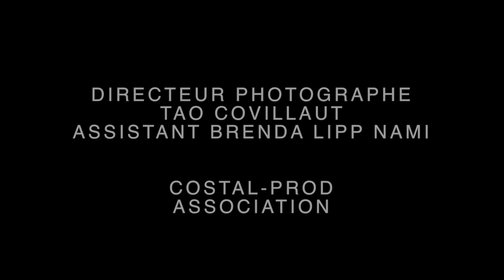LA CIBLE Jean Marie Paris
Un film de Jin Costal
Chorégraphe : Jean Marie Paris

Costal-prod
Association JCP JIN COSTAL loi 1901 but non lucratif.
Réalisation de Web série - Clip - Court-métrage - Reportage
Pour but de promouvoir des jeunes artistes de rue.